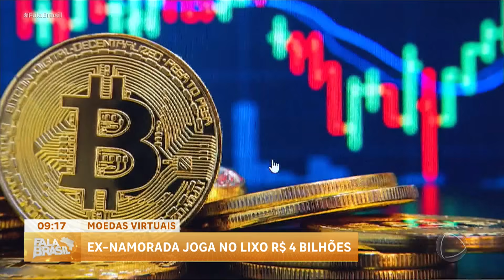Homem perde R$ 4 bilhões em moedas virtuais após ex-namorada jogar chave de acesso no lixo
Uma mulher descartou um HD que continha a chave virtual para acessar criptomoedas avaliadas em R$ 4 bilhões. O ex-namorado havia solicitado que ela jogasse o equipamento fora há 11 anos. Ele agora solicita permissão da cidade de Newport, no reino, Unido, para procurar o HD no lixão e oferece doar 10% do valor das moedas encontradas à cidade. A situação ocorreu no Reino Unido.